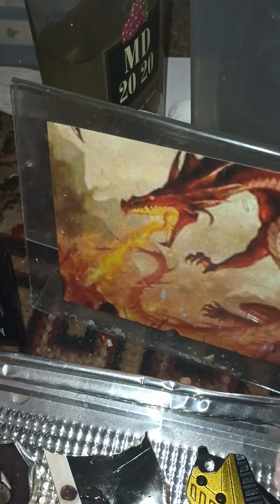November 29, 2022